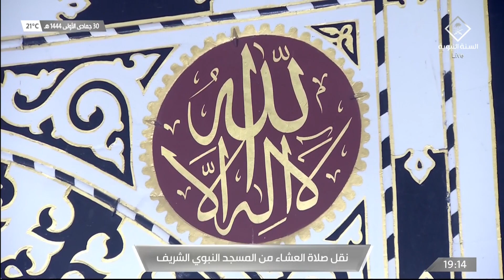24th Dec 2022 Madeenah 'Isha Adhaan Sheikh Anas Shareef